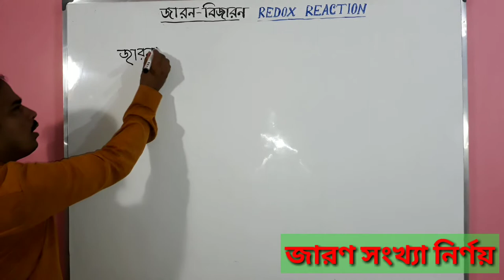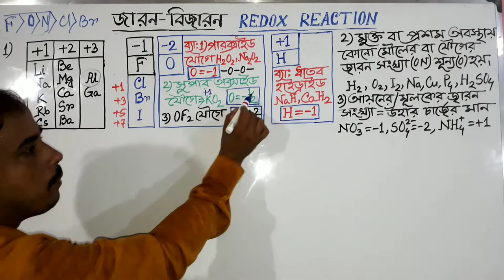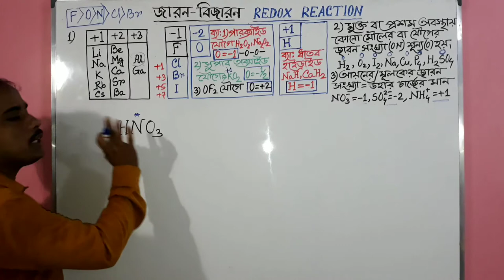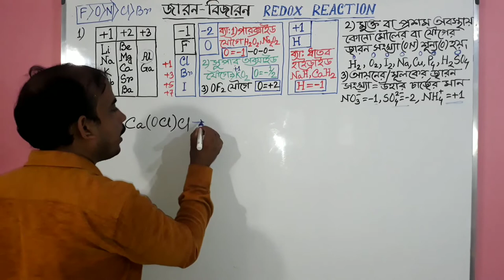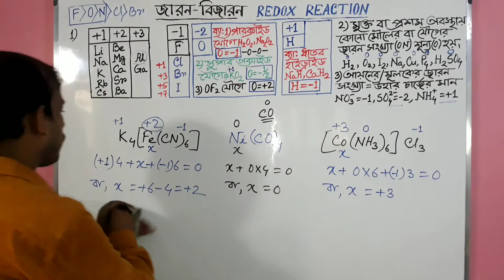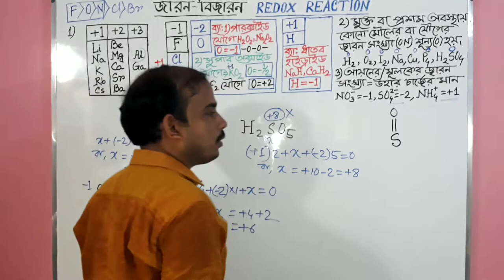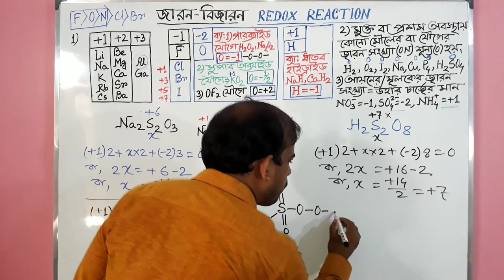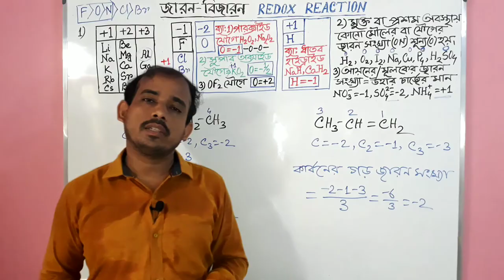জারণ সংখ্যা নির্ণয়ের সহজ কৌশল BEST TRICK TO CALCULATE OXIDATION No. REDOX REACTION (PART - III)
জারণ সংখ্যা নির্ণয়ের সহজ কৌশল, BEST TRICK TO CALCULATE OXIDATION No.; জারন-বিজারণ বিক্রিয়া, REDOX REACTION (PART - III)